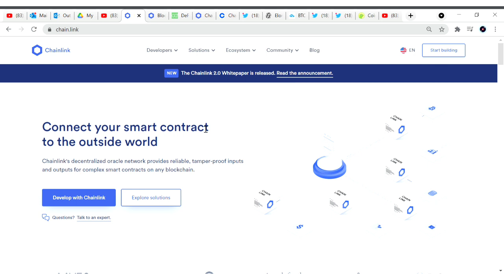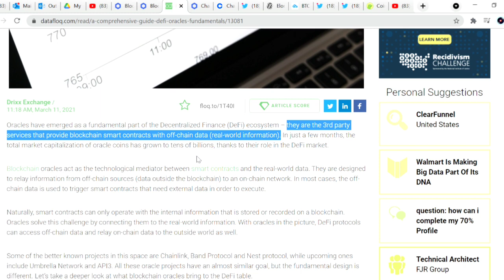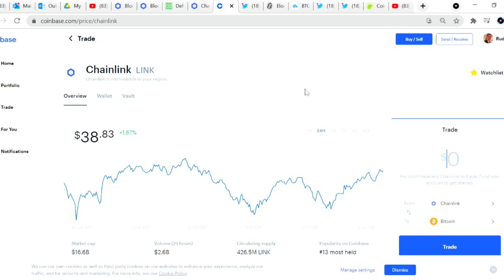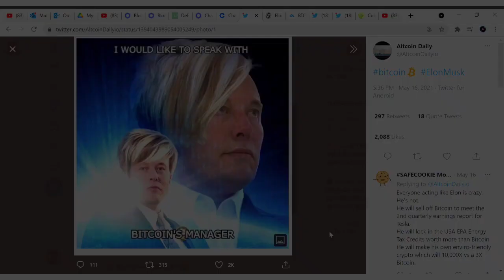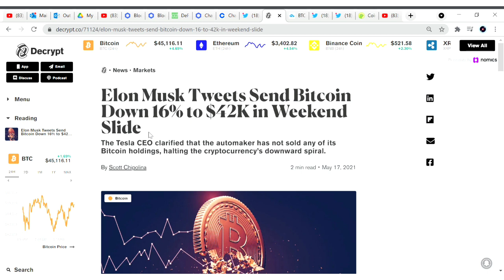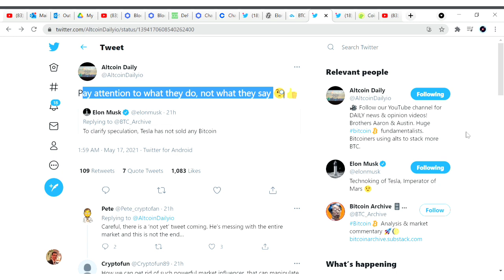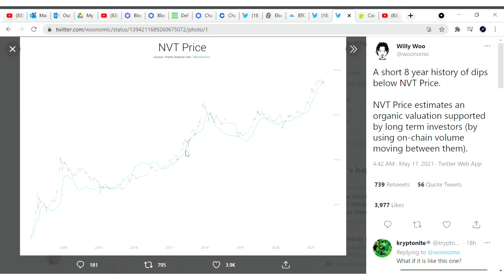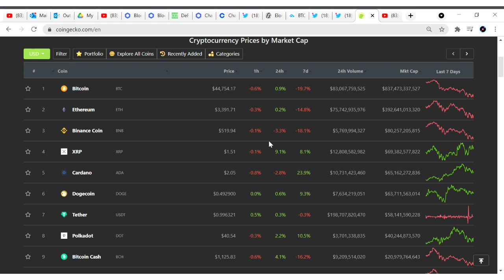Chainlink me invest kare? Aur Bitcoin kya kar raha ha?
Chainlink is a blockchain-based cryptocurrency network that provides a link between real world data and smart contracts. Chainlink helps oracles, or outside data sources, to act as liaisons between themselves and the blockchain. It also offers a tradable cryptocurrency token called LINK, which is used to pay for smart contract transactions on the Chainlink network. LINK tokens also hold their own relevant value in comparison to fiat currencies. The platform helps carry out smart contracts, which are blockchain agreements that automatically complete upon the filling of necessary preconditions. Chainlink helps oracles, or outside data sources, to act as liaisons between themselves and the blockchain.

What else is happening in the crypto world. What is Bitcoin doing?